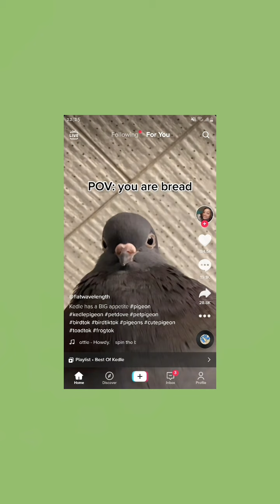All my music NIGHTCORE!!